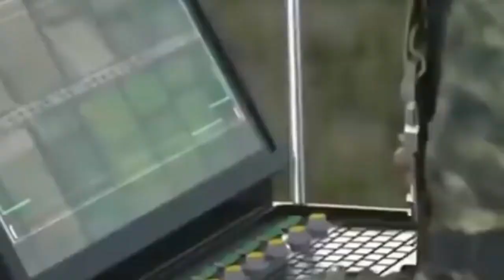AS MAKIN MEMANAS🔥 INDONESIA DATANGKAN MONSTER BARU TERCANGGIH DI DUNIA SINGI PRODUK AS